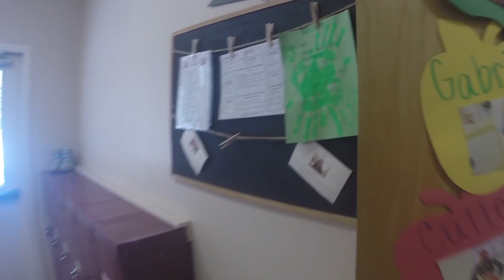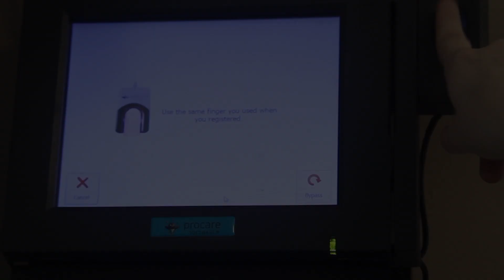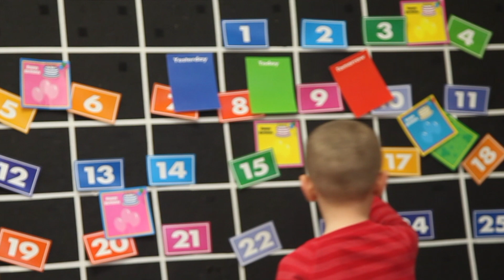Tender Care Learning Center Avon CT School Video